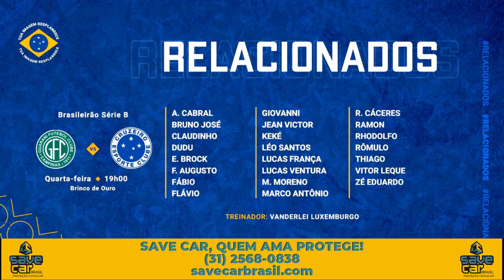🔥 SÉRGIO NONATO EXPULSO DO CRUZEIRO | LUXA FICA OU SAÍ EM 2022? | TIME QUE ENFRENTA O GUARANI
Sérgio Nonato foi expulso dos clubes sociais do Cruzeiro, pelo não pagamento das mensalidades. Vanderlei Luxemburgo deve continuar em 2022? Como o clube vai fazer pra cumprir o que foi prometido ao treinador? E o time que enfrente o Guarani amanhã fora de casa. Assista e deixe a sua opinião nos comentários.

Código promocional: 1XCRUZEIROSPORTS

💦  AQUABEAT 💦
MERGULHE FUNDO NA EMOÇÃO
SEJA SÓCIO DO MAIOR PARQUE AQUÁTICO DE MINAS E UM DOS MAIORES DO BRASIL